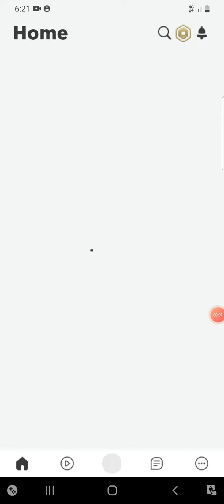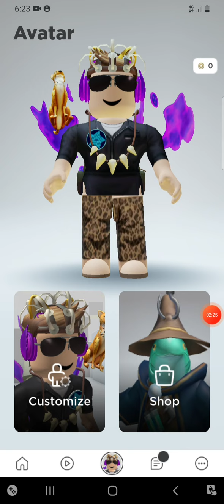HOW TO GET THE NEW NERF HAT AND NERF GLASSES.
The name of the game is Nerf Hub.